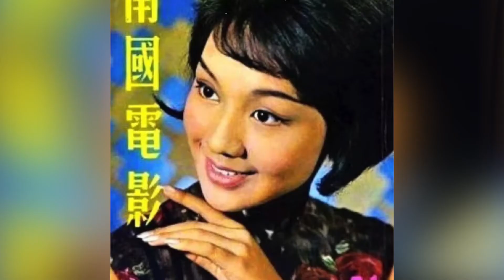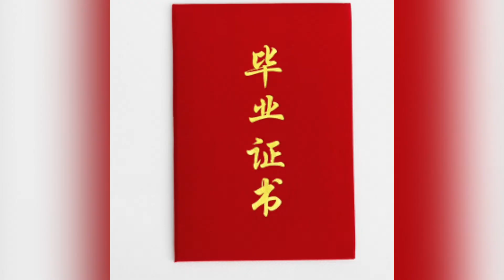港星的摇篮 - 无线艺员训练班 | Cradle of the Hong Kong Stars - Wireless Actor Training Course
无限艺员训练班培养出的港星，曾经占据着香港娱乐圈的半壁江山，然而如今却早已颗粒无收
The actors from Wireless actor training course, they were used to occupy the half of the Hong Kong entertainment circle, however there are no harvest nowadays

感谢您的观看！欢迎大家热情评论！Welcome to leave your valuable comments!